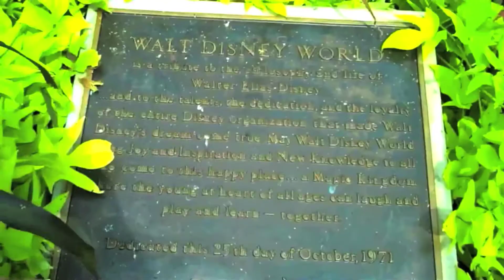"The Walt Disney World Tour" - Series Intro - 1080p HD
The Walt Disney World Tour is a YouTube mini series filmed, edited, and presented by TheVarietyGuy.  It will be First Person views of rides, shows, fireworks, safaris, animals, concerts, and more at all of the  4 theme parks at the Walt Disney World Resort in Orlando, Florida.  The Magic Kingdom, EPCOT, Hollywood Studios, and Animal Kingdom.  All the footage you will see in The Walt Disney World Tour is filmed on a Flip Ultra HD, an iPhone 3GS, and a Panasonic DMC-ZS1.

"The Walt Disney World Tour" or TWDWT for short, will be premiering on TheVarietyGuy's channel on Monday, July 19, 2010, which is TheVarietyGuy's 1 year anniversary on YouTube.